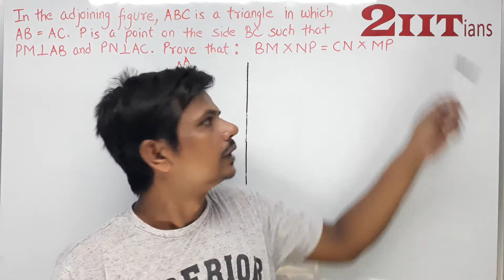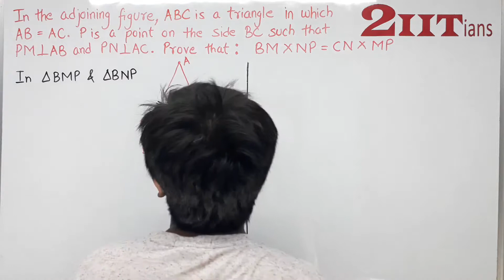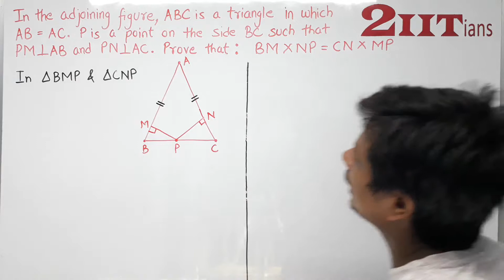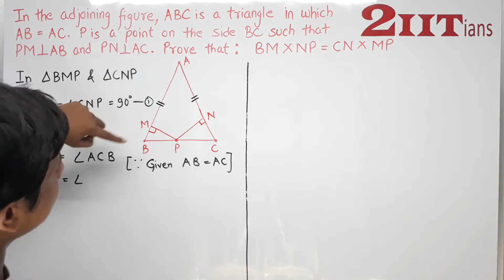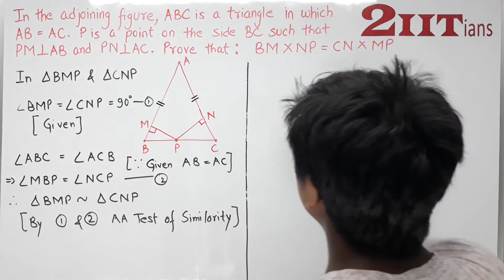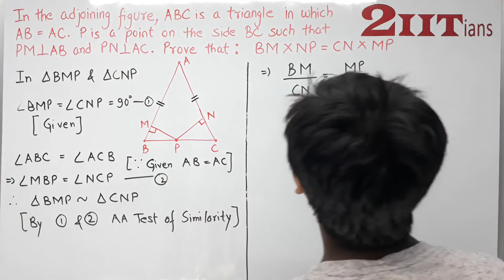SIMILARITY Exercise 13.1 Q11 Class X ICSE | IIT JEE In the given figure, ABC is a triangle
In the given figure, ABC is a triangle in which AB = AC. P is a point on the side BC such that PM ⊥ AB and PN ⊥ AC. Prove that BM × NP = CN × MP.

ML Aggarwal Class 10 Solutions